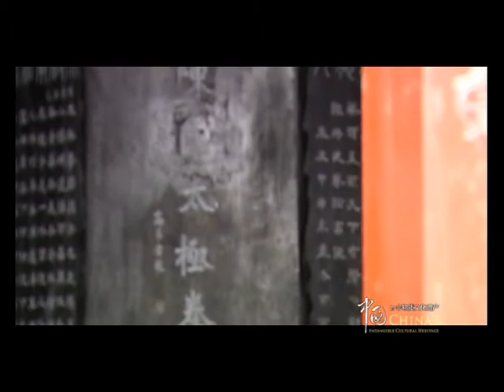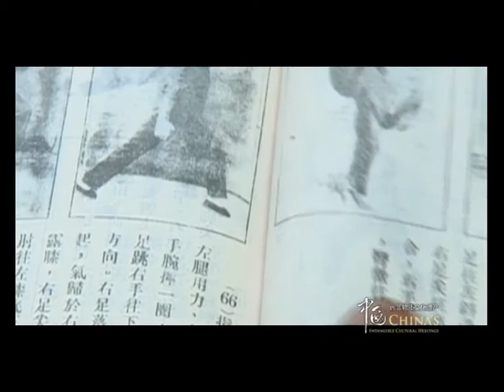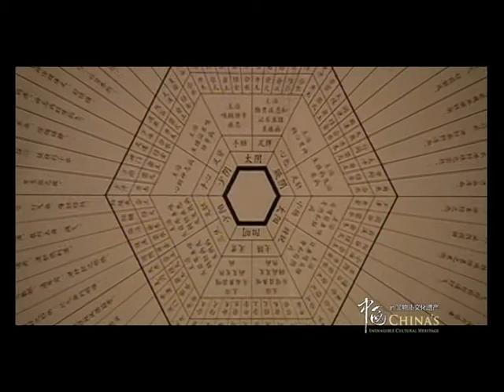Taijiquan, Traditional Chinese Shadow Boxing